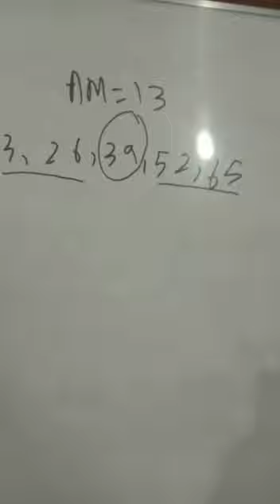Business and general MATHEMATICS average problems with tricks by Muhammad Amin Sharif part 8